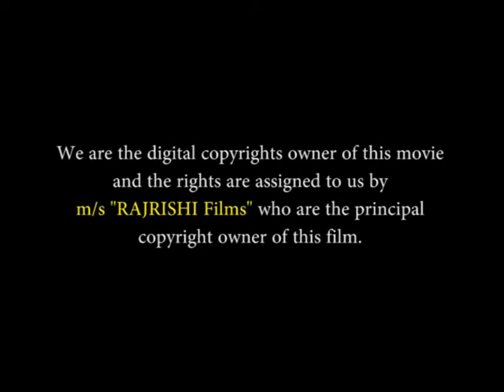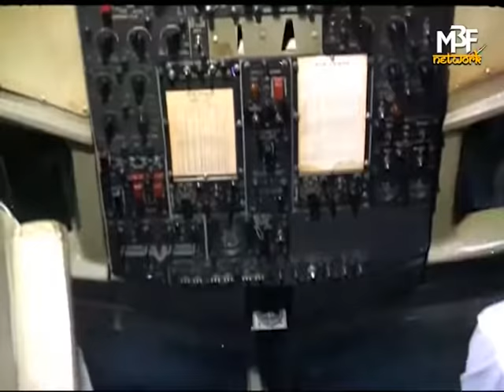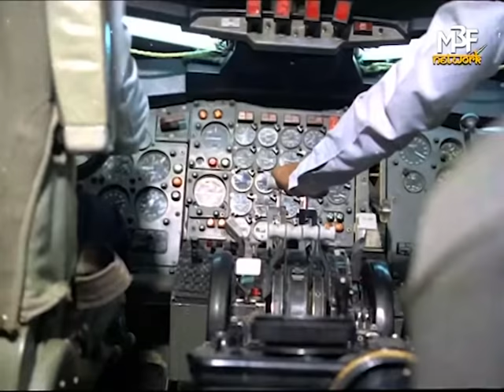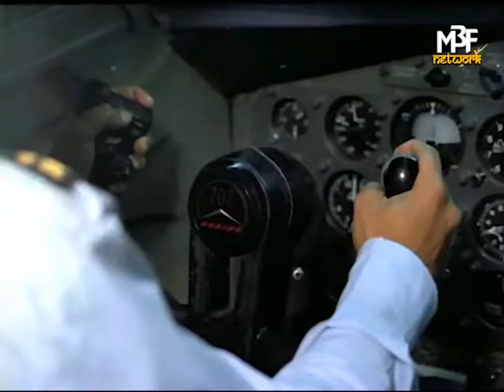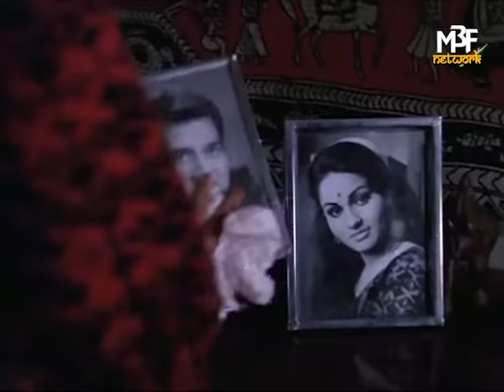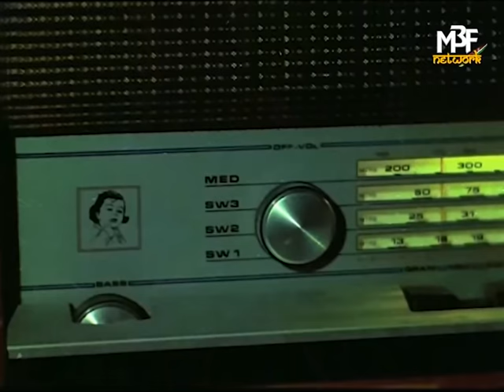Apne Dushman (1975) Full Blockbuster Bollywood Hindi Movie | Dharmendra, Sanjeev Kumar, Reena Roy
Presenting Bollywood Movies Full Movie (Hindi Movie, Bollywood Full HD Hindi Movie, Bollywood Movies, Indian Movie) "Apne Dushman". Exclusively On  @MBF- Originals

Credits
Directed by Kailash Bandari
Produced by Jeetendra Bhandari

Thanks.